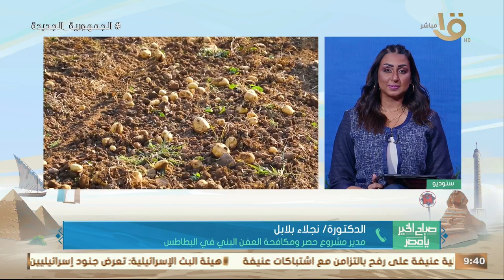د ـ نجلاء بلابل ـ مدير مشروع خصر ومكافحة العفن البني في البطاطس توضح حالة محصول البطاطس هذا العام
صباح الخير يا مصر | هنصدر اكتر من مليون طن.. د ـ نجلاء بلابل ـ مدير مشروع خصر ومكافحة العفن البني في البطاطس توضح حالة محصول البطاطس هذا العام